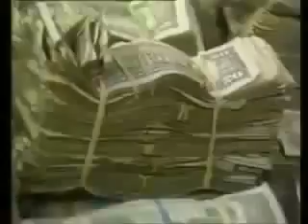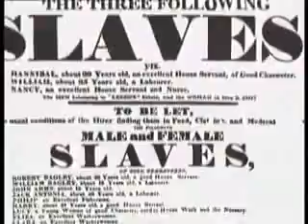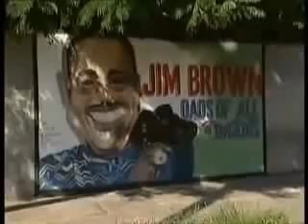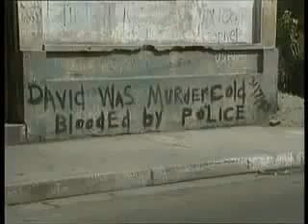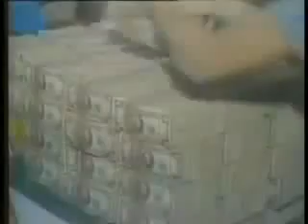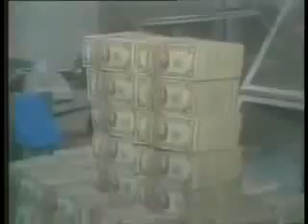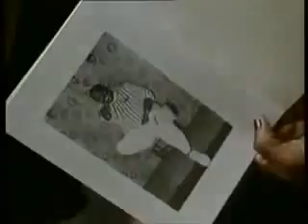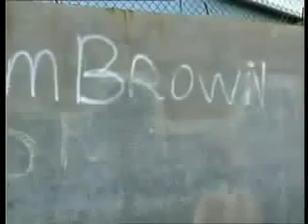Lester Lloyd Coke The Jamaican Drug Lord Crime Documentary low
Lester Lloyd Coke The Jamaican Drug Lord top documentary